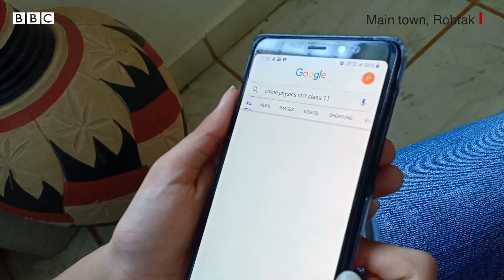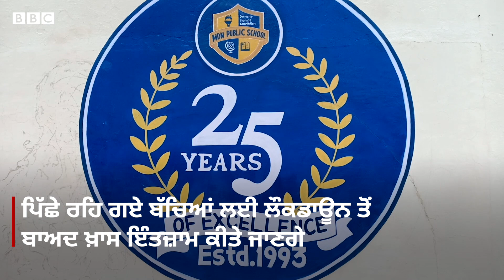Online study: ਛੱਤ 'ਤੇ ਨੈੱਟਵਰਕ ਭਾਲਦੀ ਪਿੰਡ ਦੀ ਕੁੜੀ digital divide ਦਾ ਕੌੜਾ ਸੱਚ ਦੱਸਦੀ | BBC NEWS PUNJABI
ਰੋਹਤਕ ਜ਼ਿਲ੍ਹੇ 'ਚ ਇਹ ਦੋਵੇਂ ਕੁੜੀਆਂ ਇੱਕੋ ਪ੍ਰਾਈਵੇਟ ਸਕੂਲ ਵਿੱਚ ਪੜ੍ਹਦੀਆਂ ਨੇ ਪਰ ਕੋਰੋਨਾਵਾਇਰਸ ਕਰਕੇ ਲੱਗੇ ਲੌਕਡਾਊਨ ਦੌਰਾਨ ਪੜ੍ਹਾਈ ਆਨਲਾਈਨ ਹੋ ਗਈ ਹੈ ਤੇ ਦੋਵਾਂ ਵਿਚਾਲੇ ਇੱਕ ਪਾੜਾ ਪੈ ਗਿਆ ਹੈI ਇੱਕ ਦੇ ਘਰ ਤਾਂ ਤੇਜ਼ ਇੰਟਰਨੈੱਟ ਹੈ ਪਰ ਦੂਜੀ ਨੂੰ ਹੌਲੀ ਚੱਲਦੇ ਕਨੈਕਸ਼ਨ ਲਈ ਵੀ ਛੱਤ ਉਤੇ ਚੜ੍ਹਨਾ ਪੈਂਦਾ ਹੈ, ਧੁੱਪੇ ਬਹਿਣਾ ਪੈਂਦਾ ਹੈ, ਕਈ ਵਾਰ ਪੜ੍ਹਾਈ ਦਾ ਕੁਝ ਹਿੱਸਾ ਛੱਡਣਾ ਵੀ ਪੈਂਦਾ ਹੈI ਅਜਿਹੇ ਮਾਮਲਿਆਂ 'ਚ ਸਕੂਲ ਫਿਲਹਾਲ ਕਹਿ ਰਹੇ ਹਨ ਕਿ ਪਿੱਛੇ ਰਹਿ ਗਏ ਬੱਚਿਆਂ ਲਈ ਲੌਕਡਾਊਨ ਤੋਂ ਬਾਅਦ ਖ਼ਾਸ ਇੰਤਜ਼ਾਮ ਕੀਤੇ ਜਾਣਗੇI
ਰਿਪੋਰਟ: ਸਤ ਸਿੰਘ, ਐਡਿਟ: ਰਾਜਨ ਪਪਨੇਜਾ